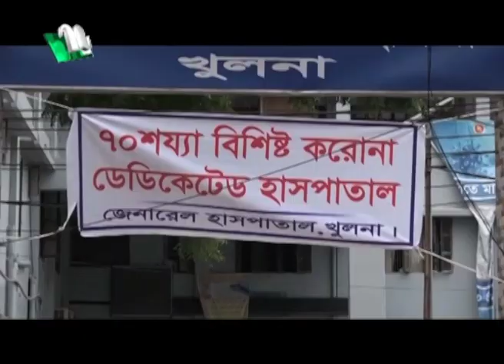সীমান্তবর্তী জেলাগুলোতে উদ্বেগজনকভাবে বাড়ছে সংক্রমণ